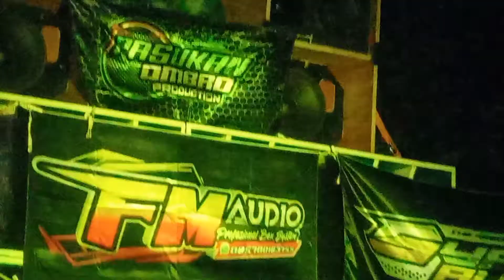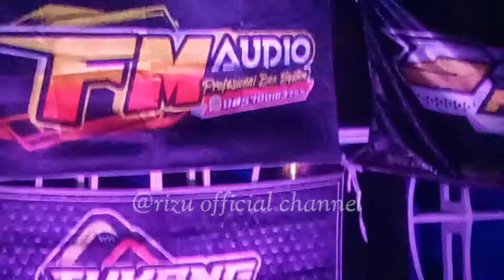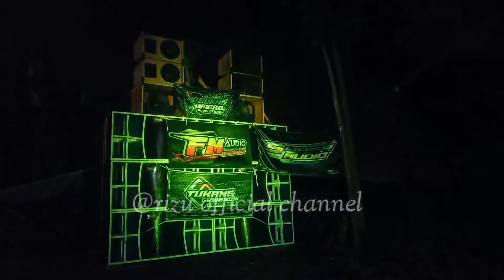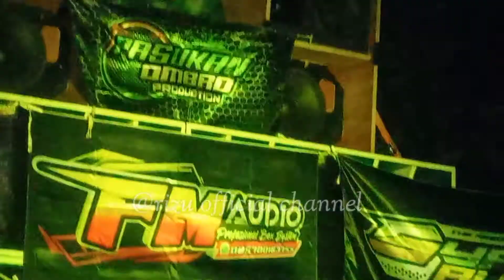cek sound perdana fm audio box baru dragon 6sub single lokasi markas fm audio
●Semoga video ini bermanfaat buat teman-teman dan Tonton Video yang lain juga guys !!